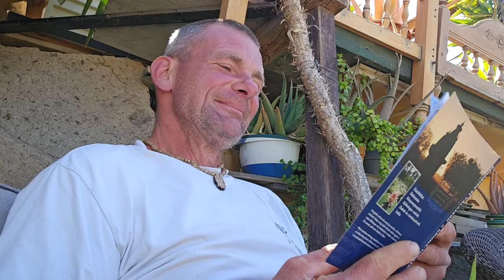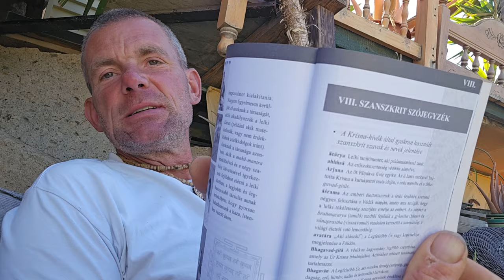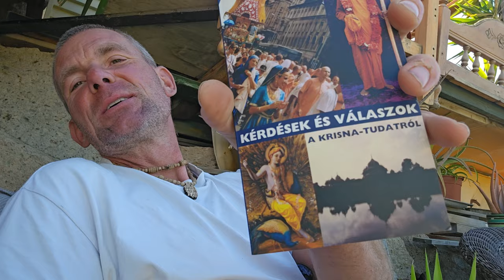Kérdések és válaszok a KRISNA-tudatról 4. rész.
REVOLUT Bank, Juhász Tamás Miklós
IBAN: ES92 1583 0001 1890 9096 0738
BIC:  REVOESM2
A közleményben feltüntetheted, hogy milyen célra adományozol.

Vagy egy Barátom OTP számlaszámára történő utalással:
Otp Bank, Németh Sándor
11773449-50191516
Ebben az esetben, kérlek, a közlemény rovatban tüntesd fel a nevemet!

HARE KRISNA ❤️